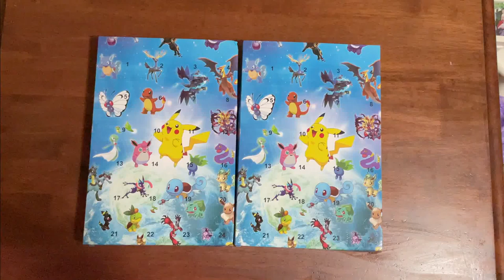Pokemon Advent Calendar | Days 2 - 5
In this video, we open more of our Pokemon Advent Calendars. We've opened days 2 to 5

Which Pokemon will we get!? Watch to find out!

Rather than upload one single unboxing per video, we thought would be better to have a few reveals in one